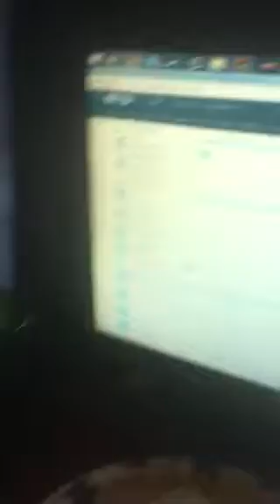Mw2 Recovery Proof